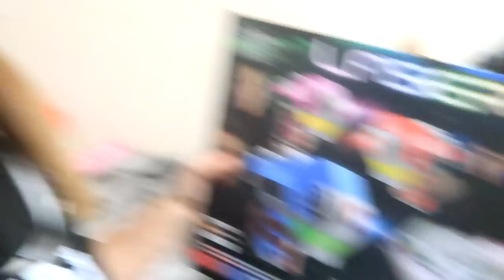Gabby Got To Ride A Brand New Horse!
DaybyDayVlogs
110 North Front Street - A3,
Suite #213
Belleville, Ontario, K8P 0A6
Canada